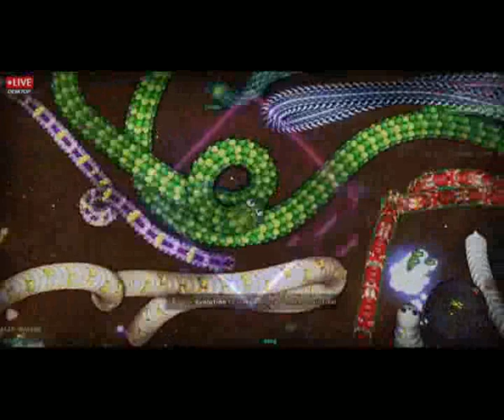LITTLE BIG SNAKE - LIVE DESKTOP - BEST GAMEPLAY ONLINE